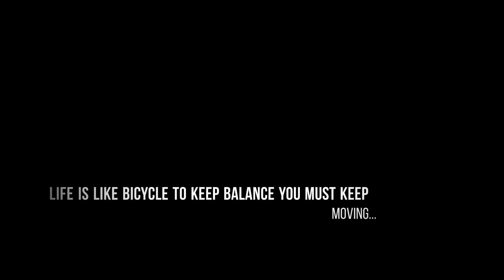Bicycle Riding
Life is like a Bicycle to keep balance you must keep moving...